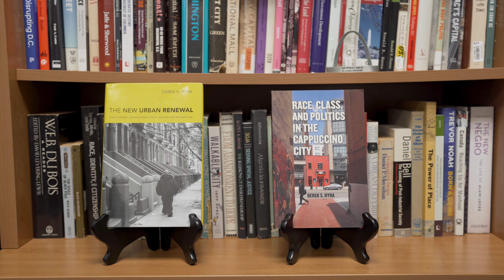"Slow and Sudden Violence": SPA Prof. Derek Hyra's new book.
SPA Prof. Derek Hyra discusses his new book, "Slow and Sudden Violence," and how SPA supports his research.